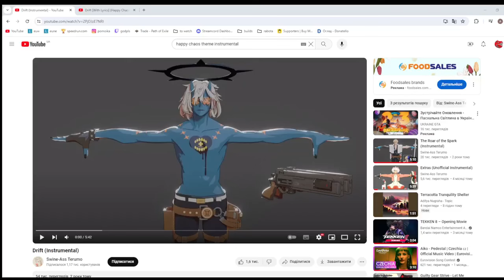[UA DUB] Drift - Плину | тема Happy Chaos із GGST | Dead on Translation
так в мене поганий мікрофон але це не найгірший мікрофон що в мене є

Yes, I have a bad microphone, but it's not the worst microphone I have

If you are reading, this, send me an :O and feel free to use on Ukrainian GGST tournaments.